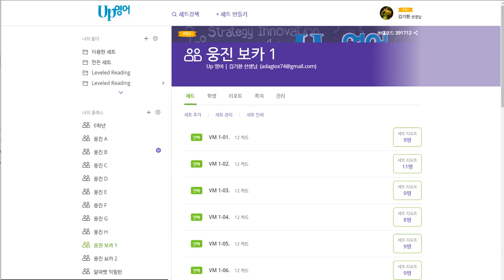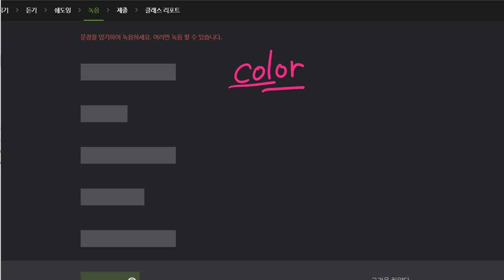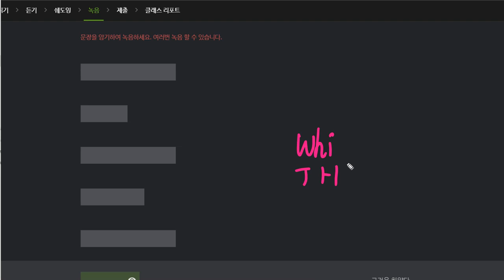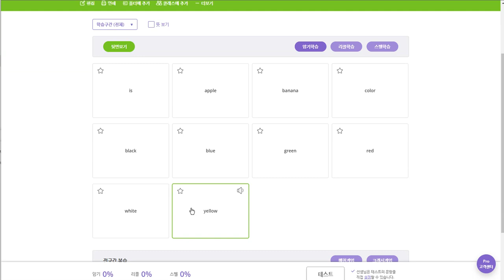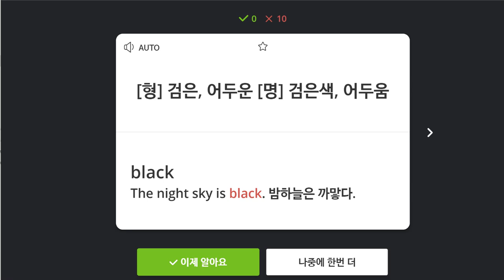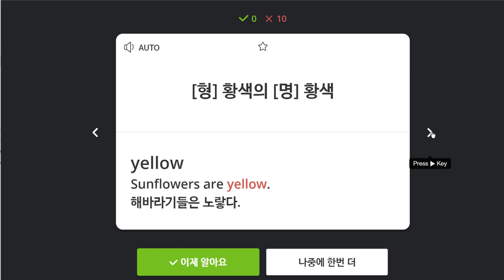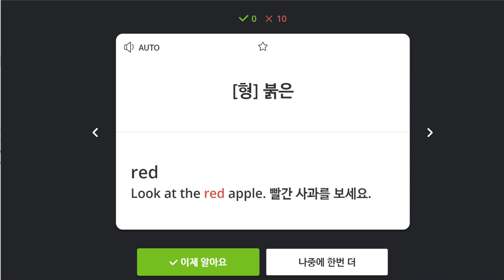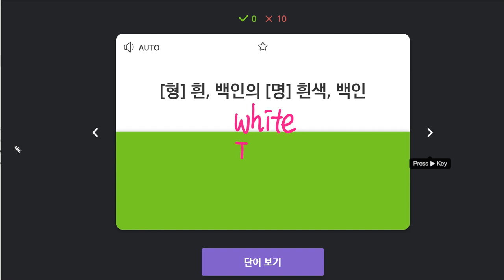문자민 2020 01 13